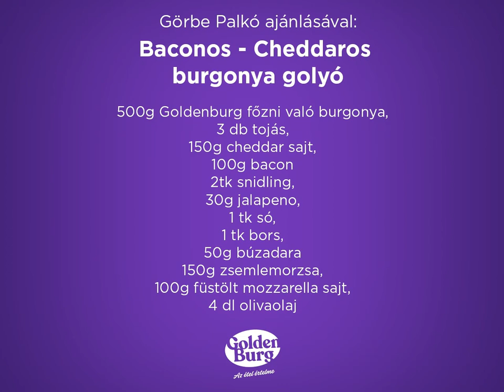Baconos - Cheddaros Burgonya Golyó | Goldenburg Serpenyője Tasty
Vigyél be egy kis változatosságot a mindennapokba ezzel a különleges körettel! Kívül ropogós, belül lágy és mennyeien sajtos! Rántott-és sült húsok mellé kifejezetten ajánljuk, de akár előételként is megállja a helyét!

További krumplis receptekre vágysz?

Hozzávalók:
- 500g Goldenburg főzni való burgonya
- 3db tojás
- 150g cheddar sajt
- 100g bacon
- 2tk snidling
- 30g jalapeno
- 1tk só
- 1tk bors
- 50g búzadara
- 150g zsemlemorzsa
- 100g füstölt mozzarella sajt
- 4dl olivaolyaj

☝️ Kövess minket! ☝️